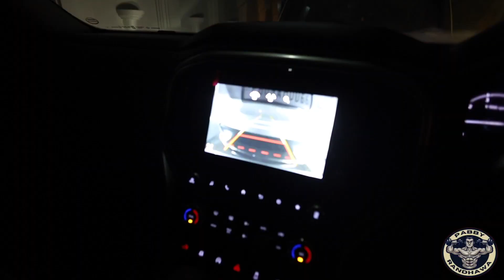3666 scorpio N de wheel colour change krta || 4 modifications || Pabby Randhawa Vlogs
1. Do 25 comments on every video till 40k ans 50k susb respectively
4. Do follow on intagram and snapchat

3 supplement stack to the 3 lucky winners